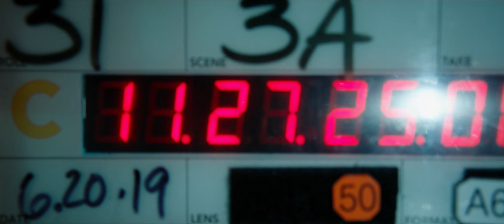Free Guy 2021 | Extras | Ryan Reynolds | Gag Reel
Free Guy 2021 Extras